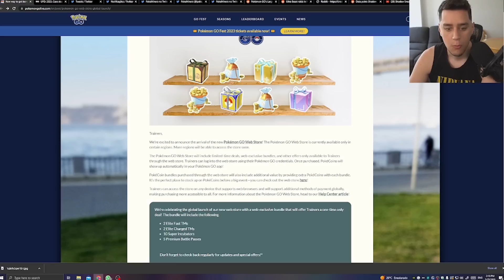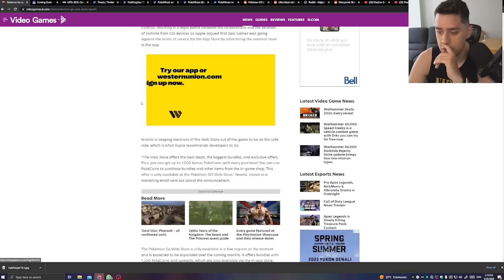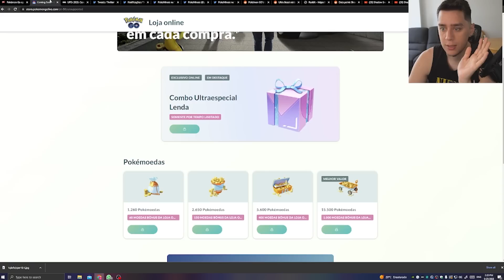Ultra Besta nas Raids e Polêmica Loja Online - Pokémon GO PokeNews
(Somente empresas)